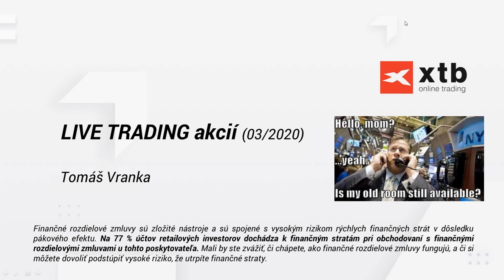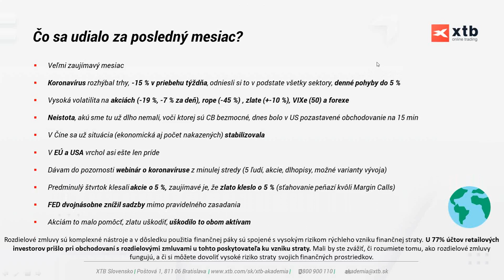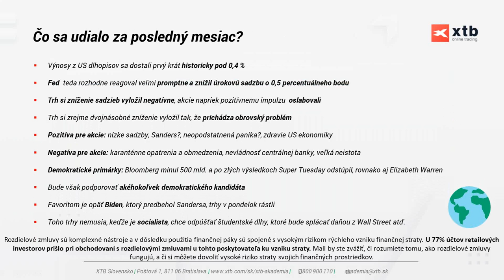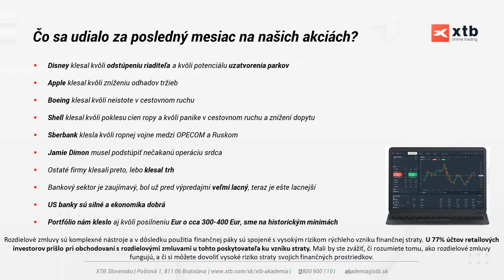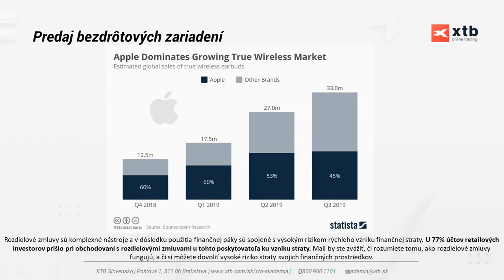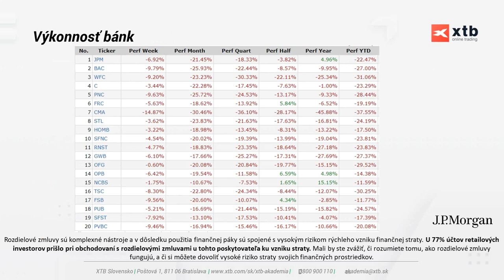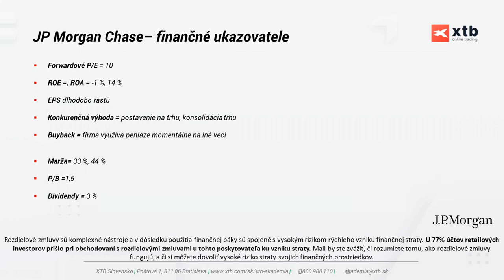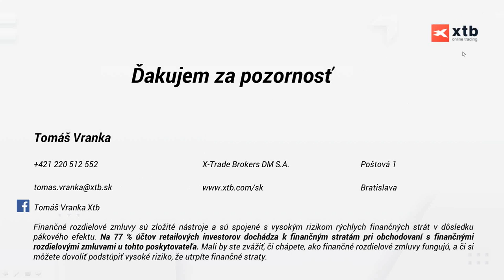LIVE TRADING akcií Tomáše Vranky (9.3.2020)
--- XTB ---